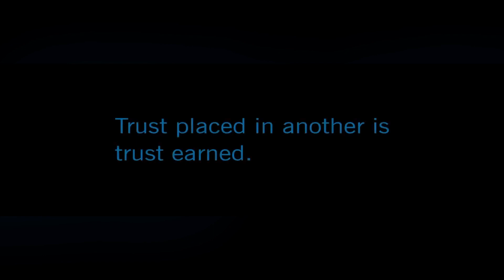The Clone Wars, Riassunto e Recensione " Unfinished Business " [S07E04] - I Have Spoken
La settima e ultima stagione di Clone Wars è finalmente arrivata, dunque dopo aver intrapreso con voi un viaggio in vista della stessa è tempo di dedicare contenuti ai nuovi episodi! Come fatto con The Mandalorian, attraverso la serie " I Have  Spoken " porterò sul canale i riassunti degli episodi accompagnandoli con i miei pensieri al riguardo.

Stories, art and characters I talk about are the property of Lucasfilm Ltd, Disney and Marvel Comics. I make no ownership to the source material. My videos aren't produced for commercial use. My video are produced to be enjoyed by fans as a tribute to Star Wars.